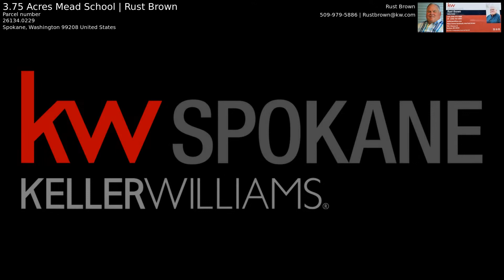3 75 Acres Mead School | Rust Brown Video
Spokane area parcel for sale